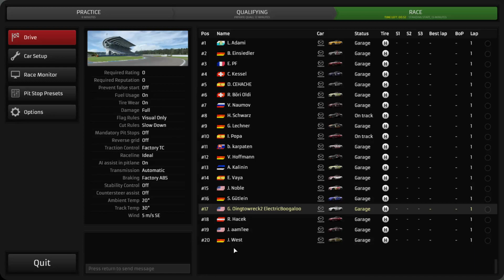Raceroom Ranked 2023 01 02 11 45 38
Join me for another round of RaceRoom Ranked Multiplayer racing.  to get started.  Hope to see you in my rear view soon.  for more Ranked Racing action!!

NOTICE: This video may contain colorful metaphors and is not suitable for younger audiences.